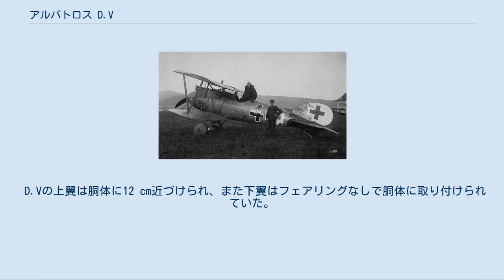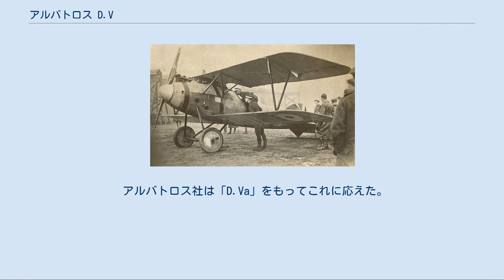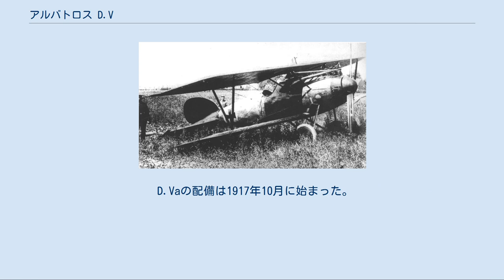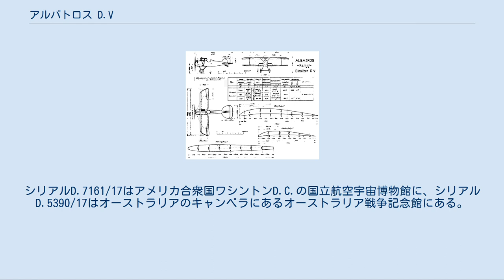アルバトロス D.V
アルバトロス D.V Albatros D.V アルバトロス D.Va（シリアル D.7098/17） アルバトロス D.V（Albatros D.V）は第一次世界大戦中にドイツ帝国軍航空隊によって使用された戦闘機である。
D.Vはアルバトロス D.Iに始まる一連の戦闘機の最後のものであるとともに、最後に実戦に参加したアルバトロス戦闘機である。
よく知られた弱点と全体的な旧式化にもかかわらず、1918年前半に生産が停止されるまで、およそ900機のD.Vと1,612機のD.Vaが製作された。
D.Vaは大戦の終わりまで任務についていた。
 イギリスに捕獲されイギリスの国籍標識をつけたアルバトロス D.V（シリアル D.1162/17） マンフレート・フォン・リヒトホーフェンのアルバトロス D.V（シリアル不明） アルバトロス D.Va（シリアル D.5629/17） 1917年4月、アルバトロス社はIdflieg（Inspektion der Fliegertruppen、航空部隊監察局）からD.IIIの改良型の製作を命じられた。
試作機はその月の下旬に初飛行した。
 新型機D.Vは、D.IIIによく似ており、同じ170馬力のメルツェデスD.IIIaエンジンを使用していた。
最も顕著な違いはD.IIIよりも32 kgも軽くなった楕円形断面の新しい胴体であり、その両側には縦通材が増設されていた。
試作型のD.Vはヨハニスタール工場製のD.IIIと同じ標準的な方向舵を持っていたが、生産型は東ドイツアルバトロス（Ostdeutsche Albatros Werke（OAW））製のD.IIIに装備された大型の方向舵を使用した。
D.Vもまた、大きなスピナーと腹鰭が外観上の特徴であった。
 D.Vの上翼は胴体に12 cm近づけられ、また下翼はフェアリングなしで胴体に取り付けられていた。
翼自体は、補助翼操作用のケーブルの取付が修正されたほかは標準的なD.IIIとほとんど同一であった。
この理由から、Idfliegは胴体の構造試験は行ったが翼には行わなかった。
 D.Vの初期型は大きなヘッドレストを特徴としていたが、これはパイロットの視界を妨げるという理由から実戦部隊では外されることが多かったため、結局生産型からも除かれることになった。
パレスチナ方面に配備される機体には、高温環境に対応するため、翼面ラジエターが2基装備された。
 Idfliegは1917年4月に200機のD.Vの生産契約を締結したが、さらに5月に400機、7月に300機の追加発注を行った。
初期のD.Vは、シュナイデミュール工場が1917年の最後までD.IIIの生産を続けたため、ヨハニスタール工場のみで生産された。
 D.Vは1917年5月に実戦に投入されたが、以前のD.IIIと同じく、すぐに下翼の構造の欠陥が表面化した。
伝えられるところでは、D.Vの翼の欠陥はD.III.よりずっと深刻であったことされている。
上翼の外側部分にも問題があり、そのため追加の張線が必要となった。
加えてD.Vの性能向上はごくわずかなものにとどまり、これは最前線のパイロットをかなり困惑させ、その多くが以前のD.IIIの方を好む結果となった。
マンフレート・フォン・リヒトホーフェンは特にこの新型機に批判的であり、1917年7月の手紙の中で『イギリス機に比べてまったく時代遅れで、途方もなく劣っており、この飛行機では何もすることができない』と書いている。
捕獲した機体で行ったイギリスの試験では、D.Vは機動が遅く、操縦は重く、飛ばすのに骨の折れる飛行機であることが判明した。
 アルバトロス社は「D.Va」をもってこれに応えた。
D.Vaはより強い翼桁、より重いリブ材と補強された胴体を備えていた。
D.Vaはまた、より敏感な制御を実現するために補助翼のケーブルリンケージをD.IIIのものに戻しており、実際、D.IIIとD.Vaの翼は交換可能だった。
ただしD.Vaでは、翼間支柱と下翼前縁とを繋ぐ小さな支柱が追加されていた。
これらの修正によりD.VaはD.IIIより23 kg重くなったが、それでもこのタイプの構造上の問題がまったく取り除かれたわけではなかった。
D.Vaの重量増加は、高圧縮比の180馬力メルツェデスD.IIIaü エンジンの使用によって相殺された。
 Idfliegは1917年8月に262機のD.Vaを発注し、9月に250機、10月にはさらに550機を追加した。
東ドイツ...